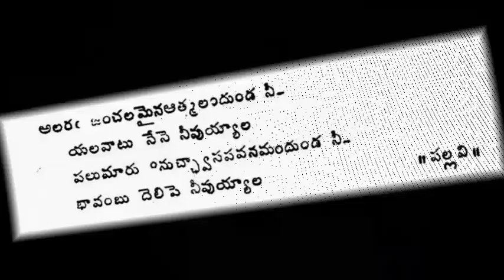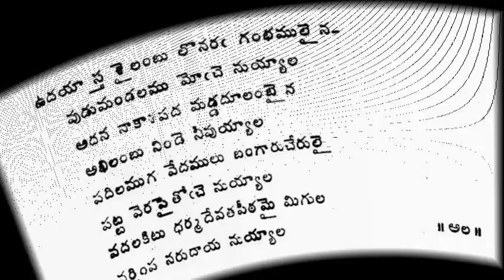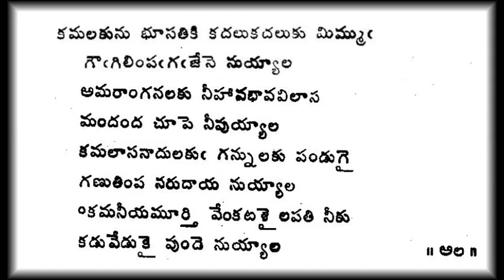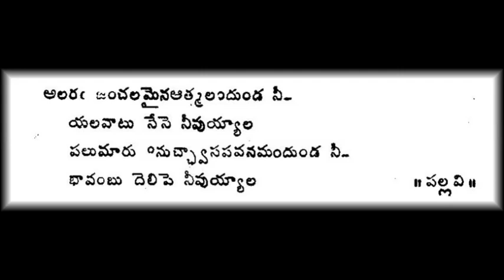అలర జంచలమైన - గానం – శ్రీ వేదవ్యాస ఆనంద భట్టార్ గారు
అలర జంచలమైన
అన్నమాచార్యుల వారి కీర్తన
సంగీతం, గానం – శ్రీ వేదవ్యాస ఆనంద భట్టార్ గారు

ఆకాశవాణి – హైదరాబాద్ ప్రసారం
alara chanchalamaina,   annamacharya, keerthana, sri vedavyasa   ananda bhattar,